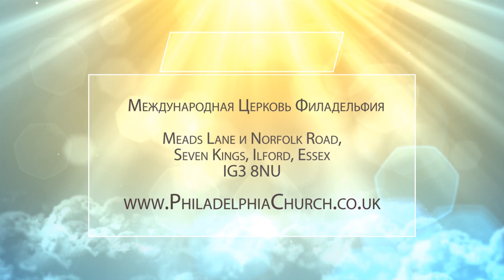ОБРАЗ МИРА. Церковь «Филадельфия» 14.06.2020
Все, что нас окружает - это образы того, что нас ожидает на Небесах. Если, так прекрасна природа, то, как же тогда прекрасны Небеса. Даже человека был создан по образу и по подобию. Даже мы – лишь образы. Эдемский сад, где жили Адам и Ева – это образ. Бог посещал этот сад время от времени. Но нам не доступно и это. Только когда мы войдем на Небеса, не будет образов. Бога никто никогда не видел, даже Адам и Ева. Реальность будет в Царстве Божьем. Подробности в программе, присоединяйтесь к просмотру.